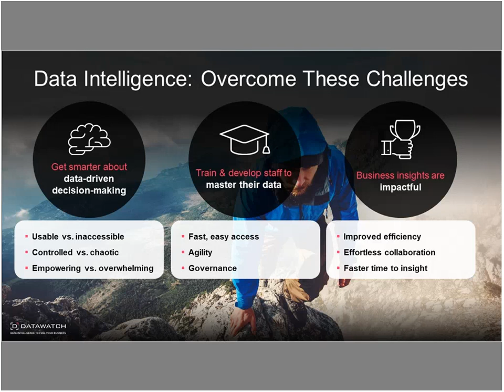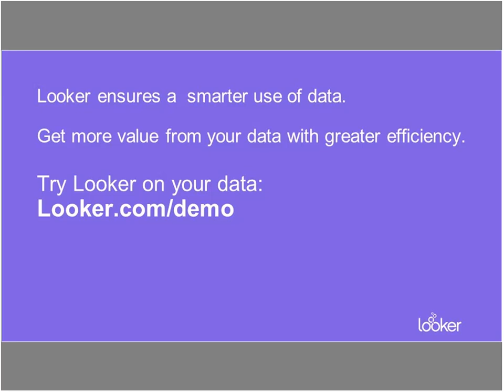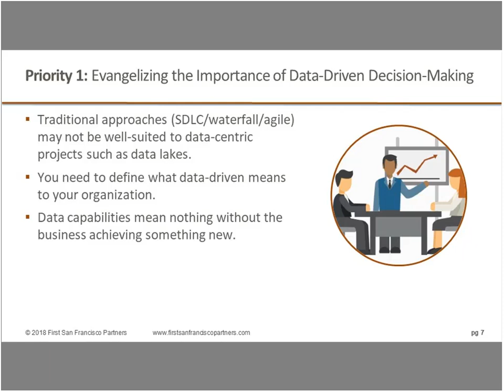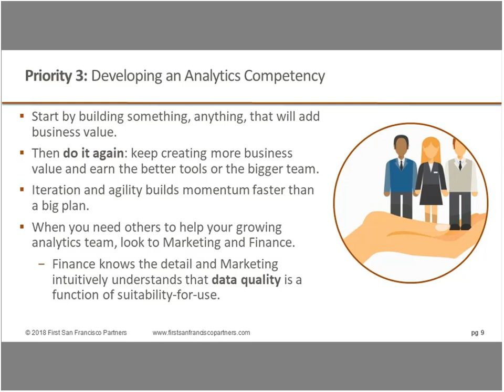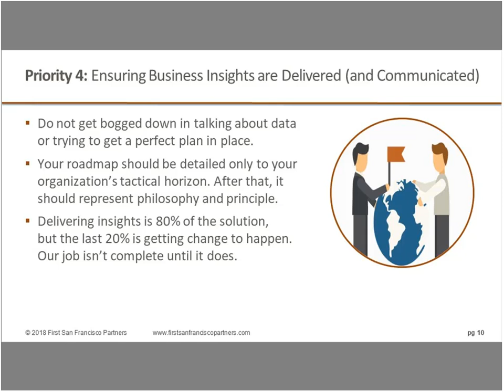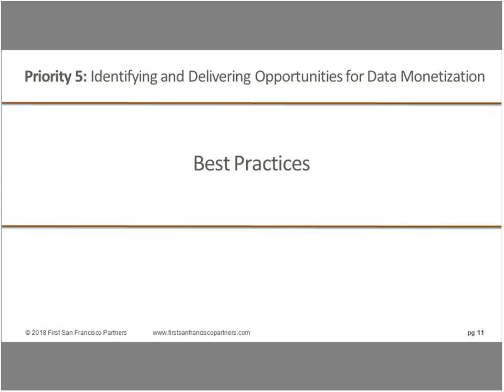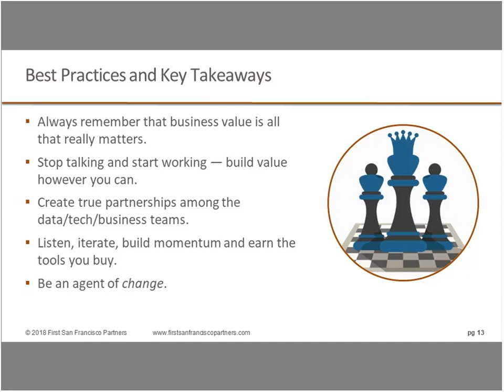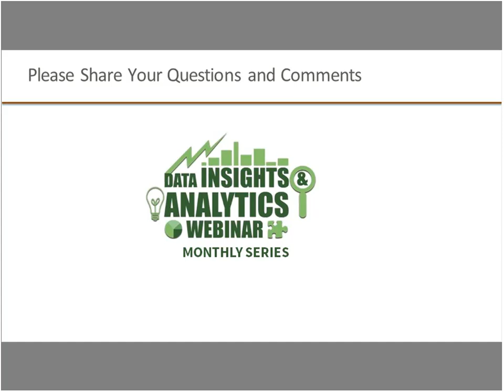DI&A Webinar: Top 5 Priorities for an Analytics Leader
Kelle O'Neal and John Ladley speak with an analytics leader about the ins and outs of this key role in driving data-driven decision-making and insights for increased revenue, reduced costs, and competitive advantage. View more DATAVERSITY webinars